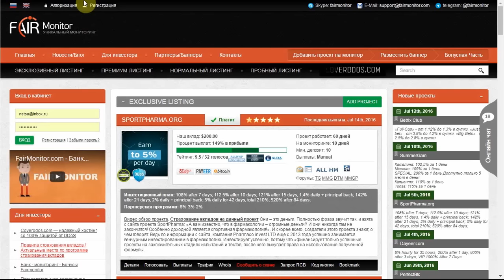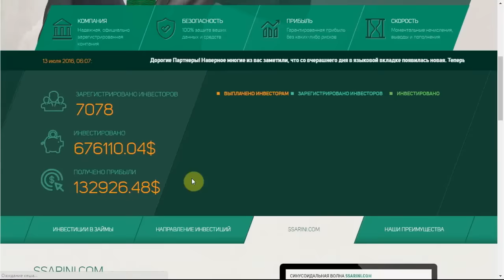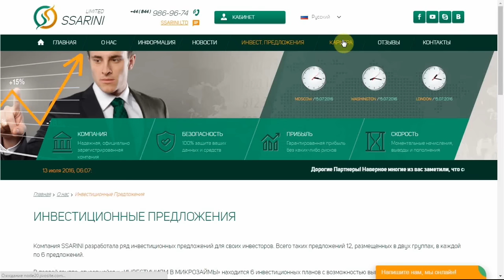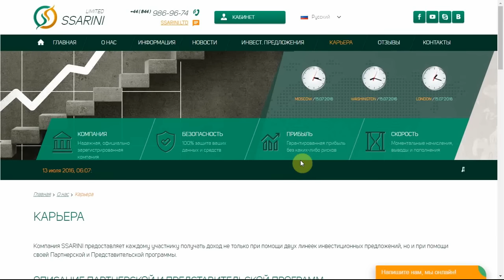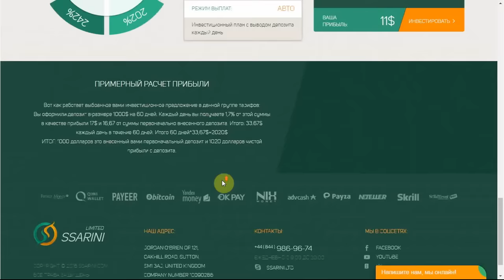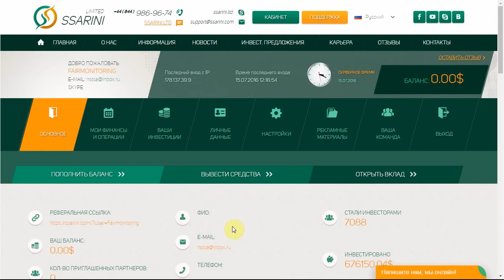Обзор проекта Ssarini Limited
На данный проект мы предоставляем RCB 150%